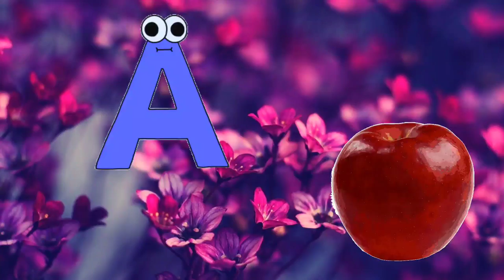A for Apple,B for Ball, ABC Phonics Songs, Alphabets, Alphabet Songs, AbcSongs, English Alphabets